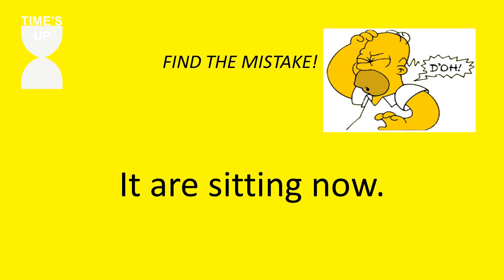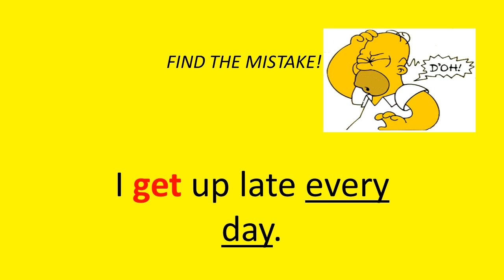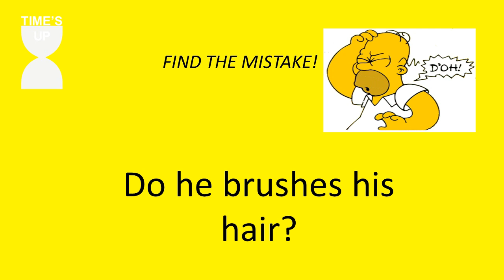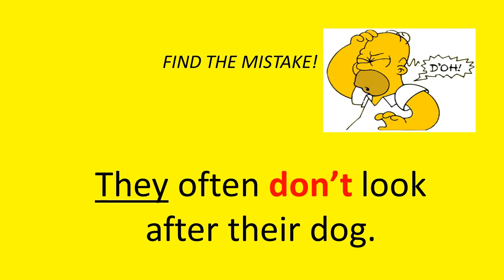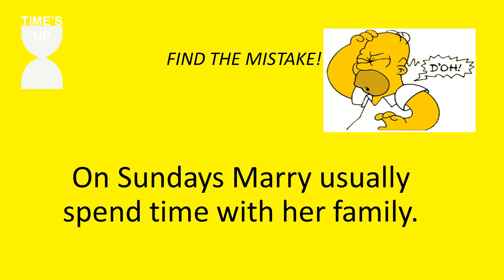Find The Mistake! | Present Simple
Hi Kids! It's time for Grammar Test. It asks you to find the mistake of the present simple. so, let's check it out!